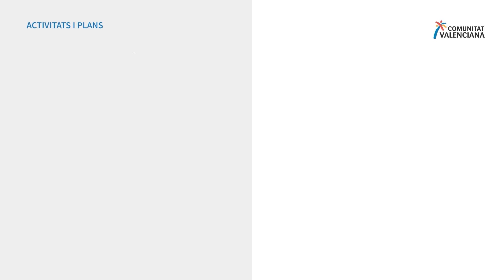Et portem de recorregut virtual a Benissanó, descobreix-lo amb MediterraniEnAcció!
Coneix tots els encants de Benissanó amb el nostre videoblog! Castells, pinedes i molt d'art t'estan esperant a només un play de distància.